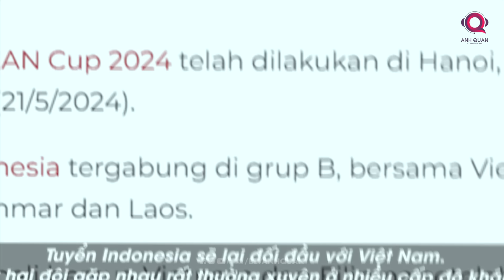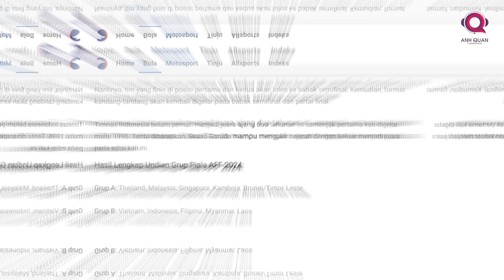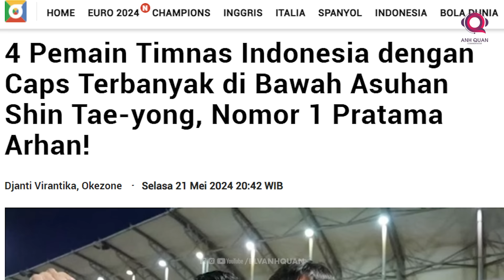TÁI ĐẤU VIỆT NAM Ở AFF CUP 2024, TRUYỀN THÔNG INDONESIA VÀ HLV SHIN TAE YONG PHẢN ỨNG TRÁI CHIỀU